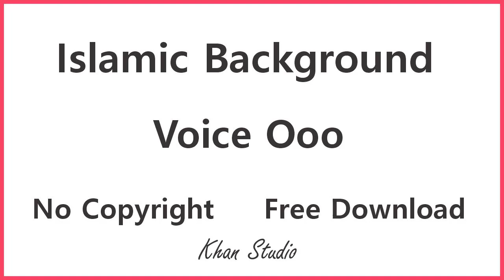Islamic Background Voice Oooo _ No Copyright - Free Download Islamic Music _ Khan Studio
(es voice ki mp3 file humari website se free download kar len shukria)

Asalam,O,Alequm
Dosto,
1-Audio Editings Mixing Mastring
2-Video Shootings Editing Mixing
3-Naat Recordings Mixing Mastring
4-Tilawat E Quran E Pak Recordings
5-Noha Recordings Mixing Mastring
6-Qaseeda Recordings Mixing Mastring
7-Manqabat Recordings Mixing Mastring
8-Song Recordings Mixing Mastring
9-Speech Recordings Mixing Mastring
10-Voice Over Recordings Mixing Mastring
11-Youtubers Voice Recordings Mixing